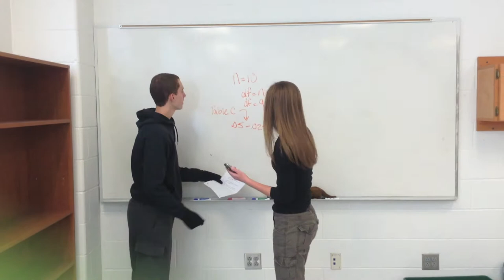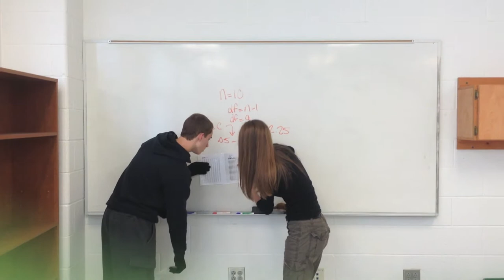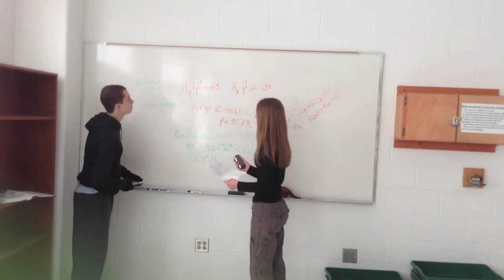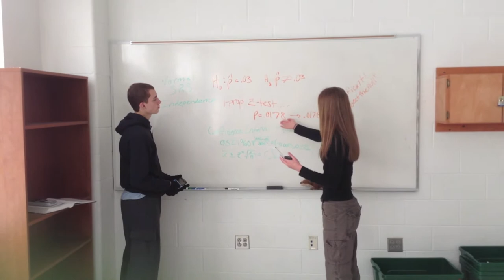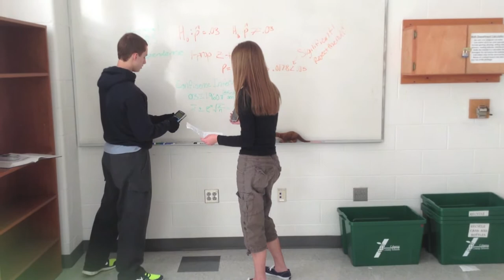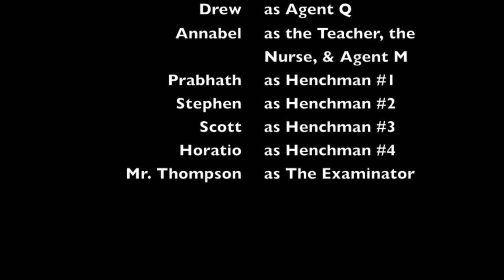AP Statistics Short Film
In this episode, Kim and Ron solve six statistical assignments from the infamous Examinator and his henchmen. Ron, however, holds a secret identity. Will Kim, Ron, and his secret crew solve the mysteries of the Examinator?

This is a short film that we made for Mr. Thompson's 2013 AP Statistics class. Even though we turned it in three days late, it turned out to be a great success and we are thankful that Mr. Thompson was nice enough to let us work past the deadline. Enjoy!

~CAST~
Megan Bannister as Kim Possible
Addison Smith as Ron / James Bond
Komal Charania as Wade
Drew Cavanaugh as Agent Q
Annabel Bannister as Teacher / Evil Nurse / Agent M
Prabhath Chandanala as Henchman #1
Scott Smith as Henchman #2
Stephen Larson as Henchman #3
Horatio Hodge as Henchman #4

*All other sound effects from iMovie '11

~SPECIAL THANKS~
Mrs. Whitley for letting us use her classroom
Mr. Hubbard for technical help
Ms. Camp for lending an external hard drive
Mr. Thompson for being an amazing teacher
the henchmen (they were volunteers)
...and the random scrubs in the hallways (whom we did not ask permission to film :0)

~FUN FACTS~
Length: 24:57
Total Clips: 74
Size: 3.9GB (1080i HD)
iMovie Project: 21GB
Cameras: Apple iPhone 5 / Apple iPad Mini
Filming & Editing: 21 hours
Exporting: 18 hours
Uploading: 12 hours (the first upload crashed a third of the way through)
Overall Grade: TBD
Headaches: somewhere between 10 and 15
Presenting It: Priceless